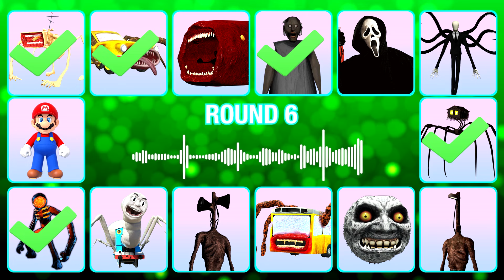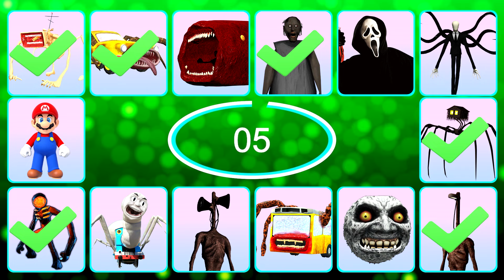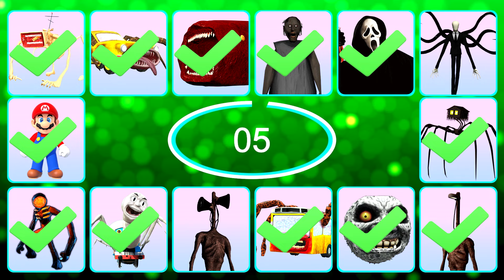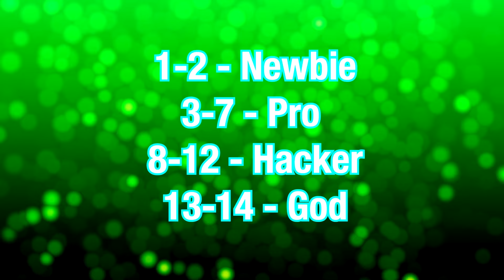NEW Guess Monster Voice MegaHorn, Car Eater, Spider House Head, Light Head Coffin Dance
Megahorn, Car Eater, Train Eater, Granny, Scream, Slenderman, House Head, Light Head, Moon Monster, Bus Eater, Siren Head, Spider Thomas, Figure,